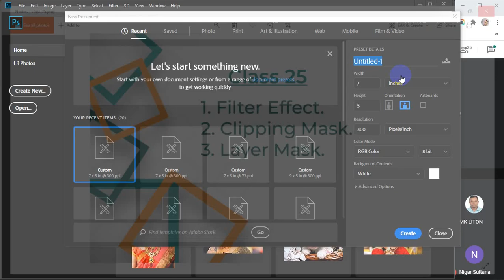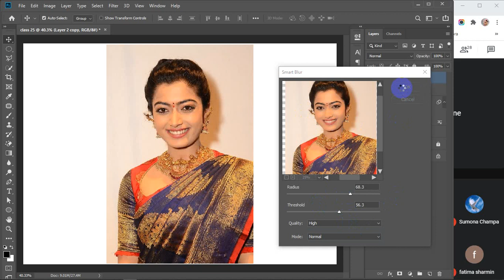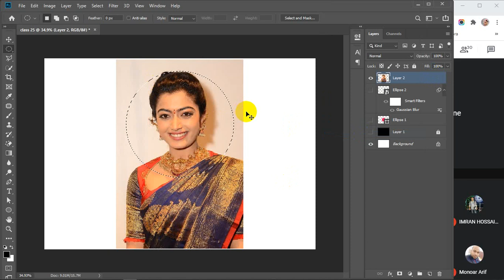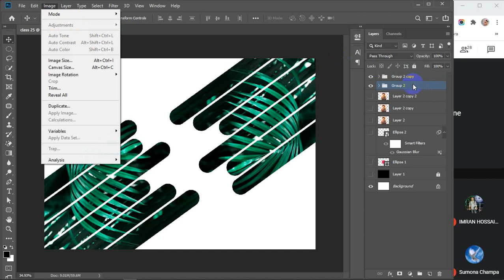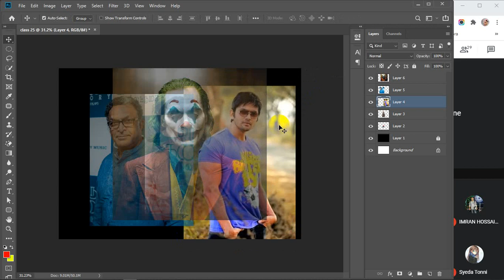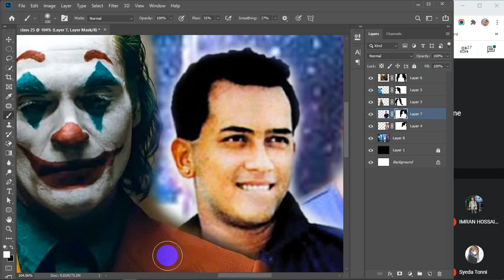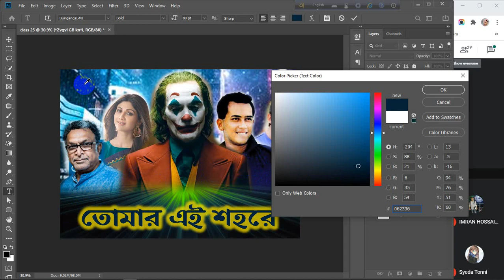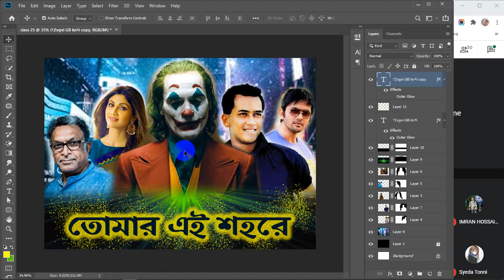Filter Effect | Clipping & Layer Mask | Class 25 | Batch SP GD 03 | LEDP 2020 | Graphic Design Class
 Filter Effect
   *** Blur
   *** Gaussian Blur
   *** Smart Blur
   *** Distort
   *** Noise
   *** Dust & Scratches
   *** Sharpen
   *** Smart Sharpen
   *** Stylize
   *** Oil Paint
High Pass
 Clipping Mask
 Layer Mask